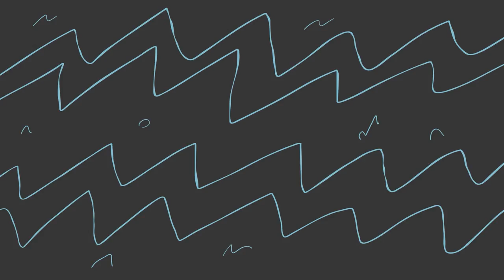What is the most useless magical item you've ever given your party? #2 (r/askreddit)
If you have any stories on this topic, please leave them in comments.
We plan to make the last in the series using them!

Credits-

Background I found him 😊 I will update the all the descriptions shortly ]

Source material:
Posters:

1. GraveRaven
2. sarcasticIntrovert
3. dhmowgli
4. kafromet
5. X01Eagle
6. GamerZeren
7. TenpennyEnterprises
8. Dash_Harber
9. GuiSim
10. MissMoosy
11. Malkyre
12. CupcakeValkyrie
13. Finnthehero1224
14. TheKrytosVirus
15. djs9pd
16. TXsweetmesquite

What is your favorite evil character concept?What is the most useless magical item you've ever given your party? #1 (r/askreddit)

Credits-

Source material: YouTube comments
Posters:

1. Tyrathius
2. Aelustelin
3. Estellus
4. HeyL_s8_10
5. ComicBookFanatic97
6. Ludicus03
7. Puffmattybear
8. Vinsmoker
9. Whatawaist
10. defcon1one11
11. Kneejerk_Nihilist
12. BNinde
13. Dragonfly69185
14. Ephemeral_Being
15. Docvitch
16. Araphyra
17. Flamo_the_Idiot_Boy
18. Raeshkae
19. Snakebuilder5
20. Sigmaniac
21. fish_isB

What is your favorite evil character concept?